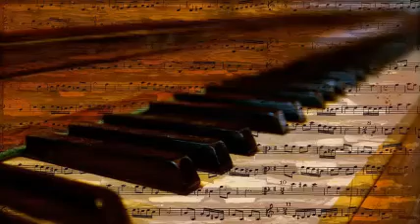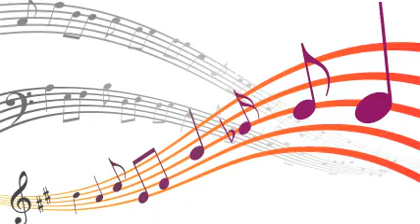Ricardo Tanturi & Enrique Campos - Cantor De Barrio (1945)